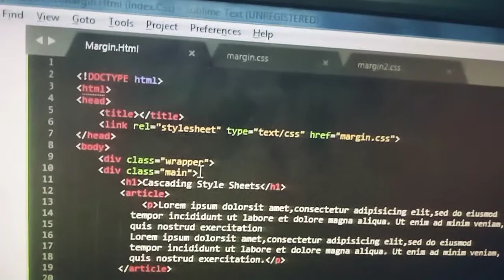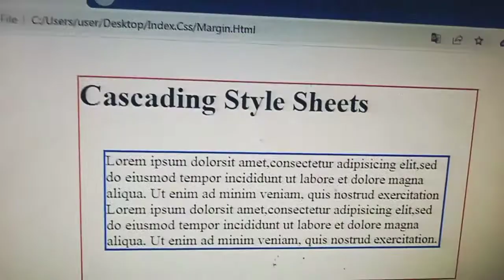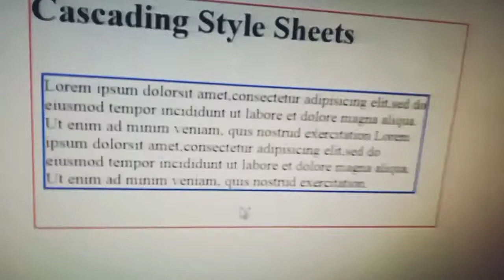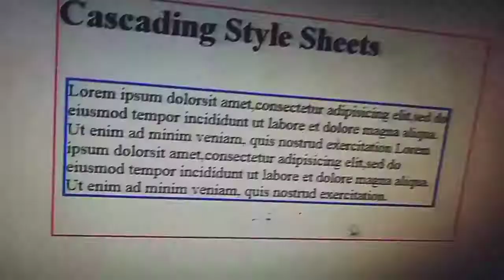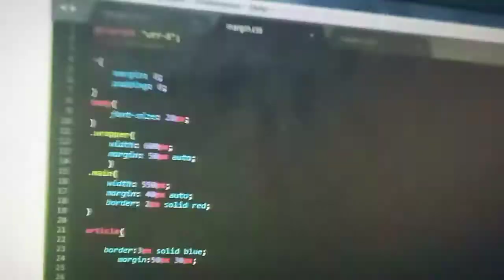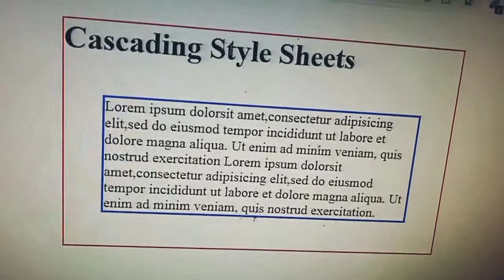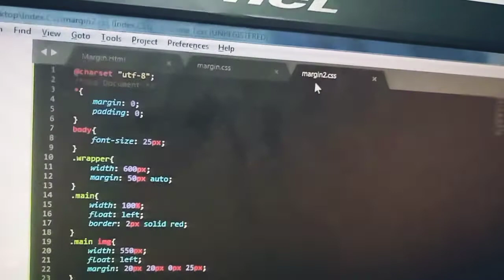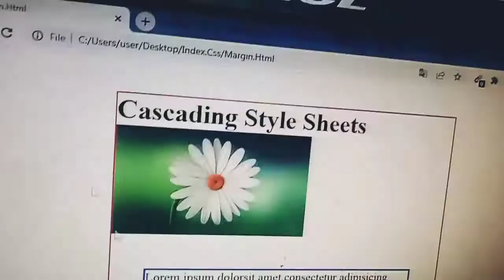Css3 Margin Property in hindi.